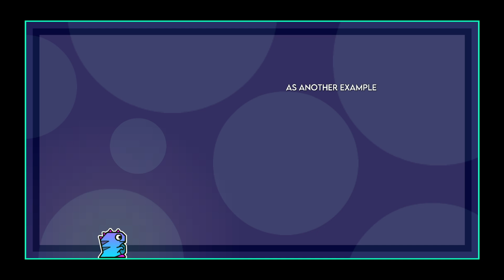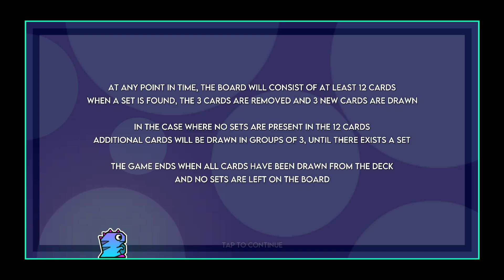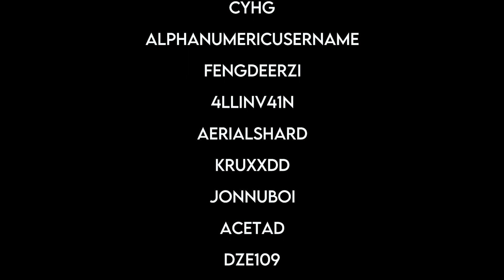SET! made in GEOMETRY DASH | "Set Without Friends" by LTY748 (me), scape167 and blackscreen1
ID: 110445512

I recreated the SET card game in Geometry Dash! Heavily inspired by the free multiplayer web version of the game setwithfriends.com (hence the level name), go try it out!!

I'm still astonished at how I managed to finish this in 5 days. I definitely could not have done it without the help of scape167 and blackscreen1, and I would like to take this opportunity to deeply thank them for planning, building, playtesting, and also inspiring me to make this in the first place. I'm also really glad that I didn't procrastinate on this and managed to get it out just 2 days before my school exams. Usually I would have just given up a project after half a day, but I managed to keep it together, especially with the support from scape167 and blackscreen1.

Anyways, I just hope that this level can get some recognition and hopefully get rated!

Songs:
OcularNebula - Pulsar
Espidev - Reverie